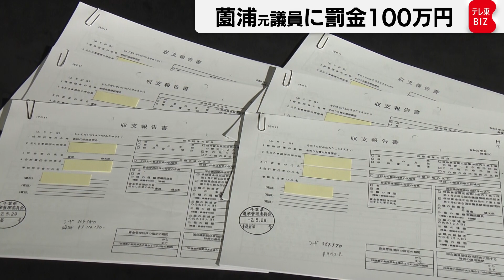薗浦元議員に罰金100万円 公民権停止３年の略式命令（2022年12月29日）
政治資金収支報告書にパーティーの収入などを少なく記載したとして、政治資金規正法違反の罪で略式起訴された薗浦健太郎元議員に対し、東京簡裁が罰金100万円・公民権停止３年の略式命令を出したことが関係者への取材で分かりました。規正法の規定では、ウソの記載をした場合、公民権の停止期間は、原則５年と定められていますが、東京簡裁は３年に短縮しました。有罪が確定すれば、薗浦元議員は３年間、すべての選挙に立候補できなくなります。